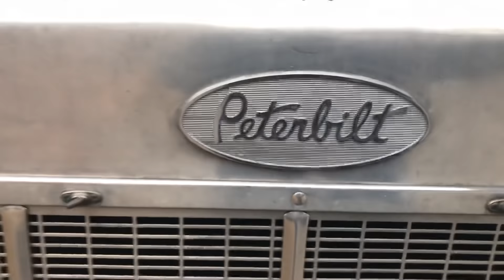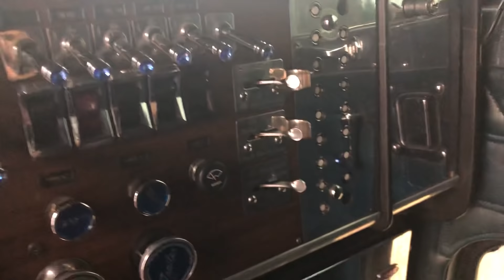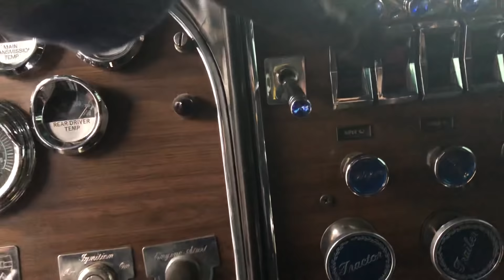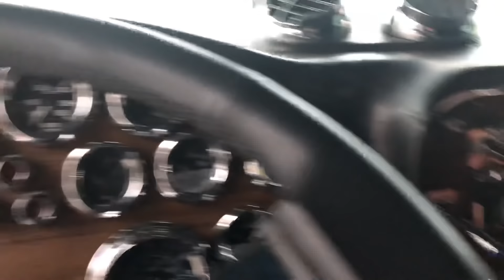Back to the mid 80s new project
359 peterbilt. 1986